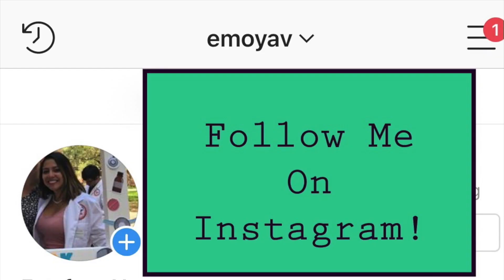Study Tips for ER Rotation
In this video I discuss study materials I used for the end of rotation exam for Emergency medicine and for the ER OSCE (Objective Structured Clinical Examination). How I studied for the end of rotation exam and for the OSCE. How many weeks I studied and my time management for the ER rotation. I hope this video is helpful to clinical student year PA students, to help them structure their studying schedule. I have listed the study materials I have used below.

Also if you have trouble memorizing medications like I do I recommend Picmonic
Picmonic Link for Pharmacology memorization 💊

@EstefanyV is a participant in the Amazon Services LLC Associates Program, an affiliate advertising program designed to provide a means for sites to ear advertising fees by advertising and linking to Amazon.com. The following are affiliate links and I will make a small commission if you buy something from Amazon after you click on a link listed below. Thank you!

Must Haves For PA School and Rotations:
- 3M Lithman Classic III Monitoring Stethoscope
- Stethoscope Carry Case: (I used this everyday to ensure my stethoscope didn’t get damaged)
- EMRA Antibiotic Guide (Great for rotations)
- Pocket Emergency Medicine (Great pocket size book to carry in your white coat for your ER rotation)
- Pocket Medicine (Great pocket size book to carry in your white coat for your internal medicine rotation)
- Maxwell Quick Medical Reference (Great book for rotations)
- H&P Notebook (Great for H&P on patients during rotations)
- 2021 Apple 11-inch iPad PRO (128 GB) (BEST INVESTMENT! I used this everyday in PA school, i stored all my notes here and textbooks)
- Apple Smart Keyboard Folio for iPad Pro 11-inch (I preferred this keyboard)
- MOSISO Tablet Sleeve Case (Great tablet sleeve case for your iPad pro)
- Apple Pencil

Follow me on ➡️ Instagram: emoyav